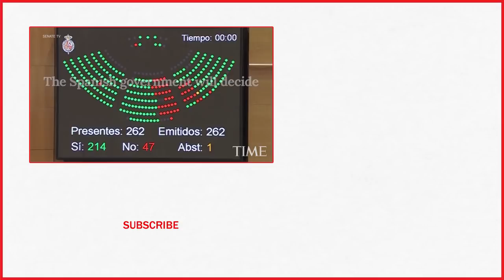Catalonia Just Declared Independence From Spain, Senate Authorized Constitutional Measures | TIME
Spain's Senate has authorized the government to apply constitutional measures to take control of the government of Catalonia.